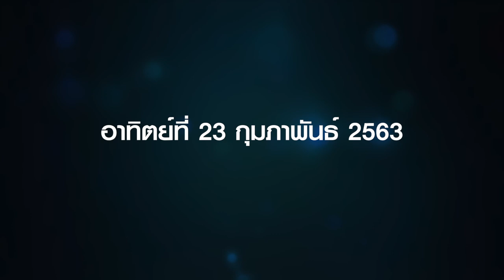ครั้งแรกและครั้งเดียวกับการรวมศิลปิน ในคอนเสิร์ต “โอมตาเร ตูตาเร ตูเร Celebration Concert”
“ศิลปินทั้ง 5 คนตอบรับโดยไม่มีค่าตัว และในวันอาทิตย์ที่ 23 กุมภาพันธ์ที่จะจัดคอนเสิร์ต เป็นวันสำคัญที่เศียรขององค์พระอารยตาราจะนำมาประทับที่เสถียร...นับว่าเป็นวันสำคัญมากๆ ขอเชิญทุกคนมาร่วมบุญครั้งสำคัญของเสถียรนะคะ”

เจี๊ยบ วรรธนา วีริยวรรธน

ครั้งแรกและครั้งเดียวกับการรวมศิลปิน ในคอนเสิร์ต “โอมตาเร ตูตาเร ตูเร Celebration Concert” คอนเสิร์ตการกุศล ณ เสถียรธรรมสถาน

พบกับ แอม เสาวลักษณ์ ,โบ สุนิตา,ปาน ธนพร,อิน บูโดกัน และแอน ธิติมา พร้อม 26 บทเพลงในบรรยากาศกลางสวนธรรม

อาทิตย์ที่ 23 กุมภาพันธ์ 2563 เวลา 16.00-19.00 น. ณ เสถียรธรรมสถาน

🌸 จองบัตรได้แล้ววันนี้ บัตรมีจำนวนจำกัดเพียง 1000 ที่นั่ง

📌บัตรราคา 2,100 บาท ต่อที่นั่ง

📌ติดต่อจองบัตรได้ทาง
🌸โทร.0908941730 และ 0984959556
🌸 Id line : celebration2020
🌸 inbox เพจ FB เสถียรธรรมสถาน

รายได้ในครั้งนี้สมทบการร่วมบุญครั้งประวัติศาสตร์ของเสถียรธรรมสถานเพื่อร่วมสร้างองค์พระอารยตารามหาโพธิสัตว์

📌 ร่วมบุญได้ทาง
บัญชีออมทรัพย์ ชื่อบัญชี
"มูลนิธิเสถียรธรรมสถาน
ธนาคารกสิกรไทย สาขาซอยวัชรพล
2🌾
ธนาคารไทยพาณิชย์ สาขาวัชรพล (รามอินทรา)
เลขที่บัญชี 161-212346-
0🍂
ธนาคารธนชาต สาขาวัชรพล

🌸 ติดตามข่าวสารเพิ่มเติมได้ที่ FB : เสถียรธรรมสถาน และ